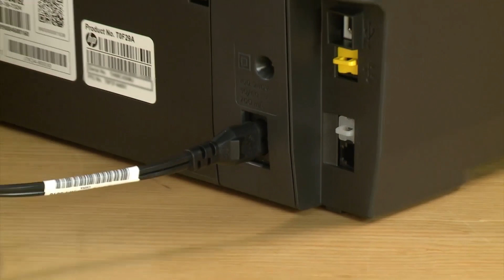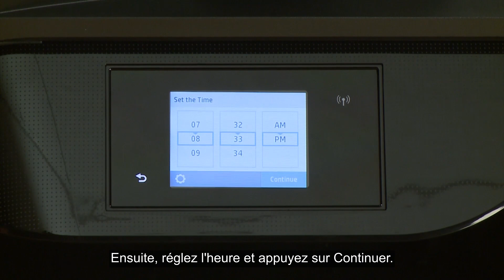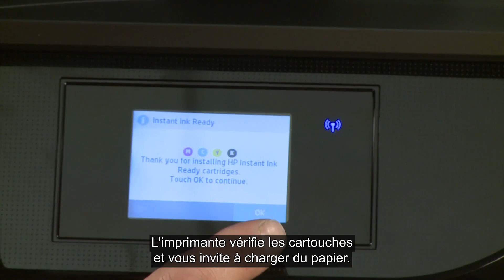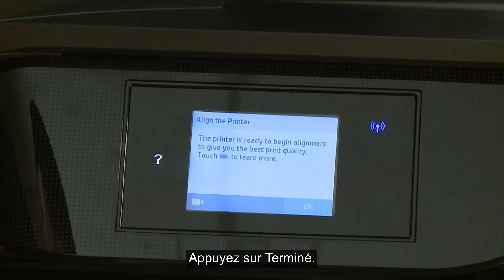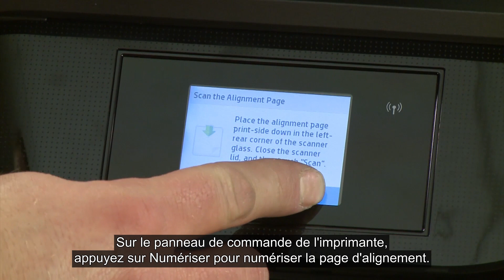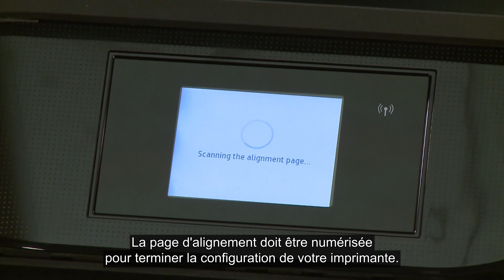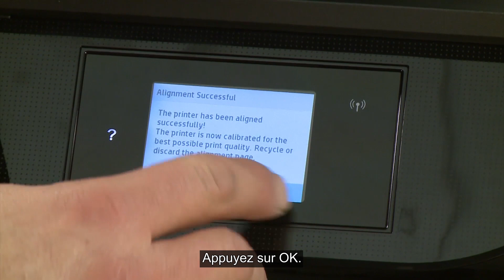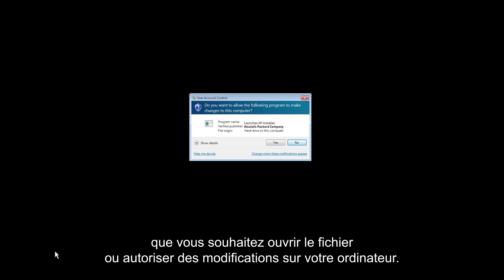Déballage, configuration et installation de l'imprimante HP OfficeJet Pro 6978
Découvrez comment déballer, configurer et installer l'imprimante HP OfficeJet Pro 6978.

Cette vidéo a été produite par HP.